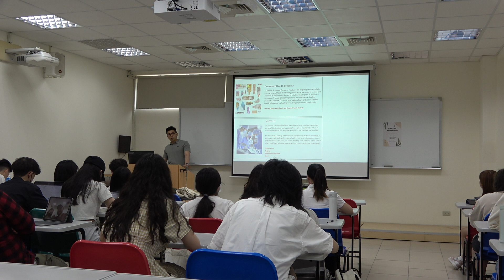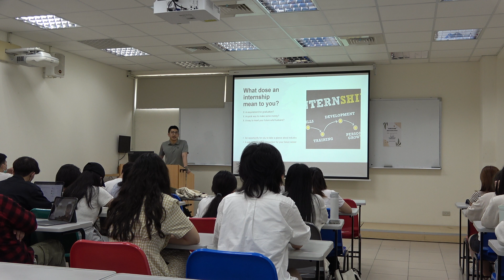Get ready! A thing or two about your internship. by Duncan Hung (2)